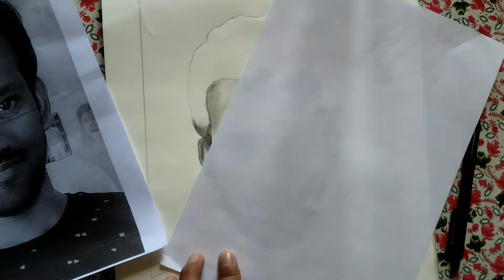I Sketch my own face in 10 minutes 😲😲